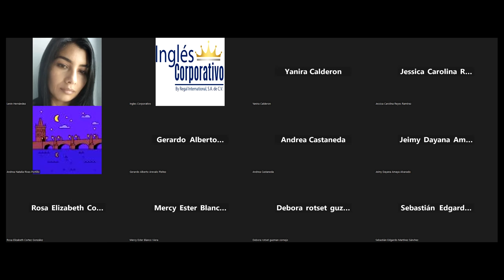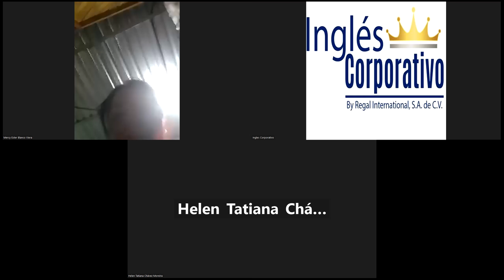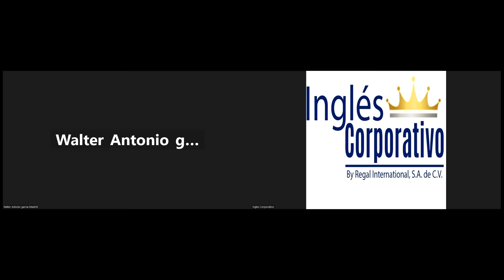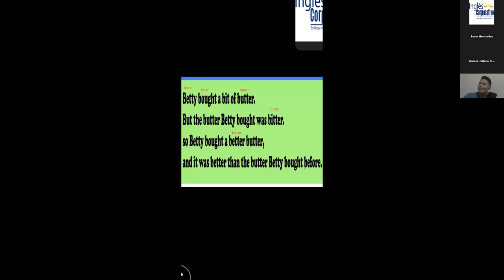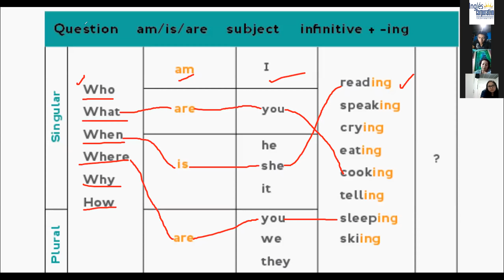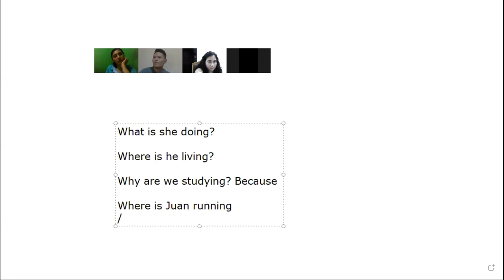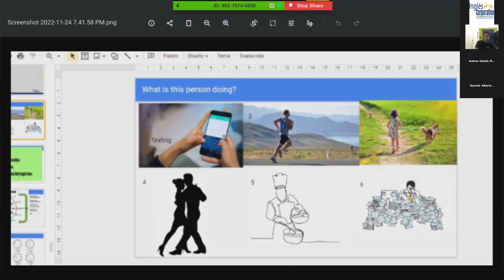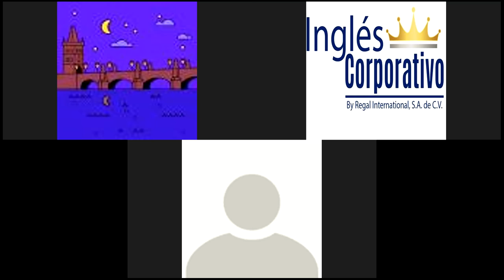Inglés Corporativo-24-11-22-Wh questions with present continuous